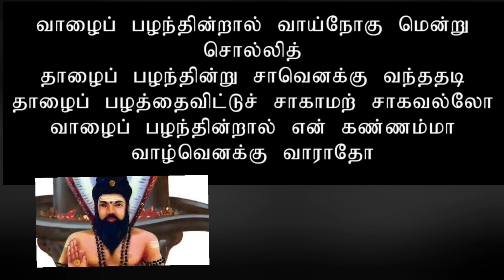அழுகணிச் சித்தர் பாடல் -9 / வாழை பழம் தின்றால் வாய் நோகும் / siddhar song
Siddhar song